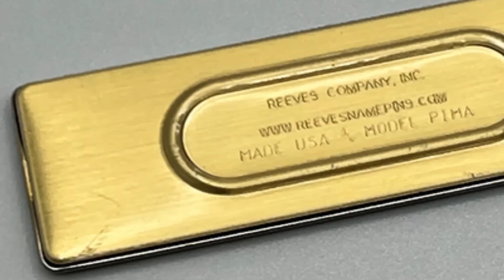Corporate Name Tags Engraved on the OMTech 30watt Fiber Laser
Corporate name tags/badges engraved on the OMTech 30watt Fiber Laser. Product: Reeves P1 Duo-Tone name badges with magnetic back.

We're a laser engraving and custom laser creations company based in the Dallas/Fort Worth area, but wanted to support our fellow laser makers with this channel where we can all learn something new. You can catch us out here most days working on projects for our customers, but we'll have videos of other great makers doing knocking it out of the park for their customers as well

Find out more at RomikaDesigns.com or find us on the socials @romikadesigns.

🔴 OUR EQUIPMENT
✅ Thunder Laser Nova 24
✅ OMTech 30watt Cabinet Fiber Laser
✅ OMTech 30watt All-in-One Fiber Laser
✅ Knokoo FES150 Fume Extractor
✅ California Air Tools Ultra Quiet Air Compressor = 10020C
✅ Licensed Lightburn Software x 3

• Laser
• Laser Engraving
• Fiber Laser
• CO2 Laser
• Laser Shop
• Live Stream
• Laser Cut
• Gift Ideas
• Small Business